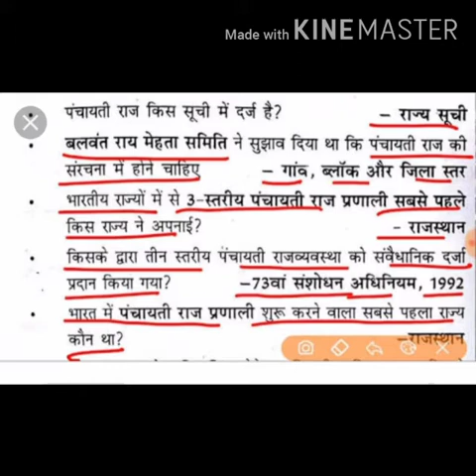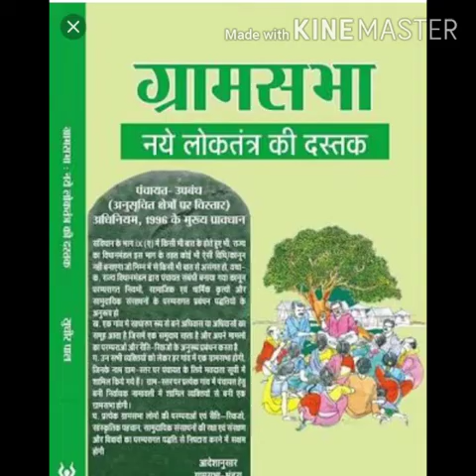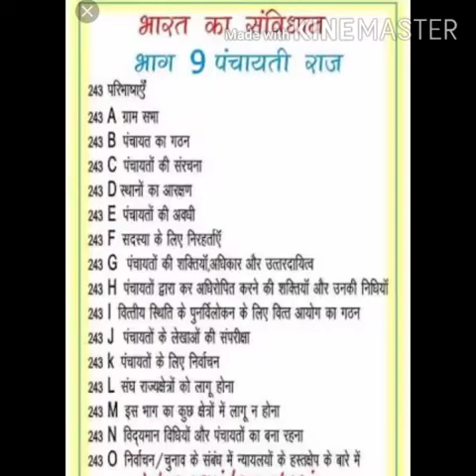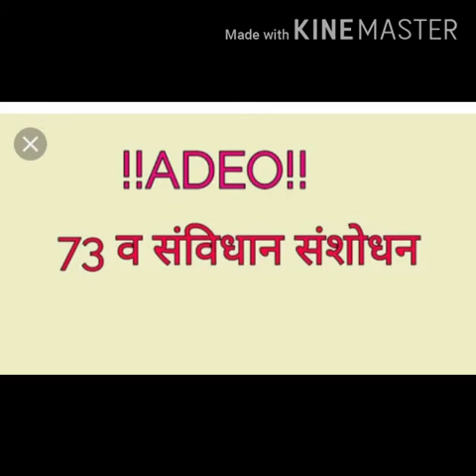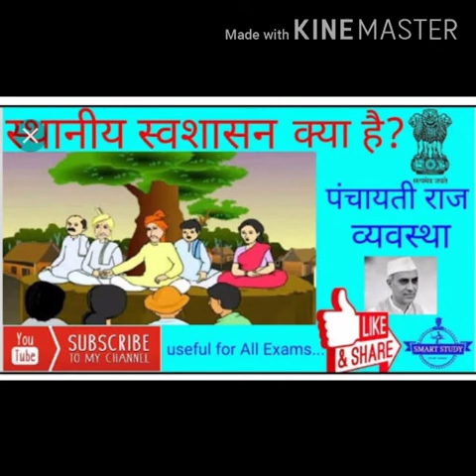73 वें संविधान संशोधन अधिनियम की प्रमुख विशेषषताऐं (प्रो.रामलाल रायकवार) राजनीति-विज्ञान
73 वें संविधान संशोधन अधिनियम की प्रमुख विशेषषताऐं (प्रो.रामलाल रायकवार) राजनीति-विज्ञान